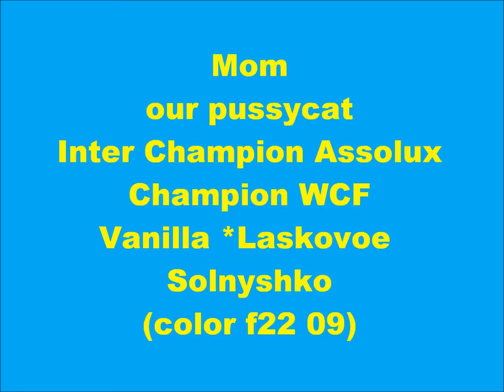Kurilian Bobtail Cattery ENGELHARDT - Litter C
Питомник курильских бобтейлов ENGELHARDT - Помет С